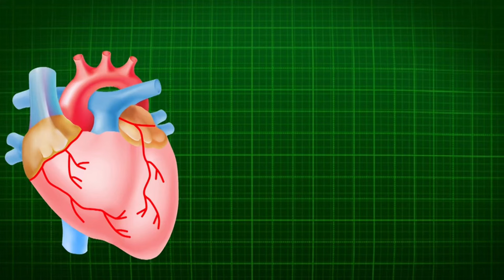Existentialism in 100 Seconds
The philosophy that turns angst into an art form, that existentialism explained in 100 seconds. Perfect for philosophy newbies, exam crammers, or anyone having an existential crisis on a tight schedule.